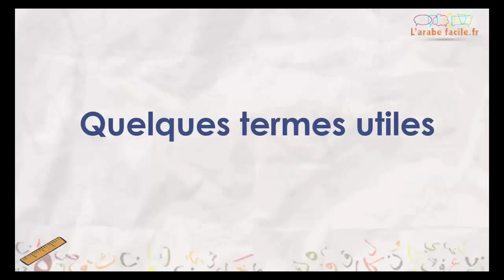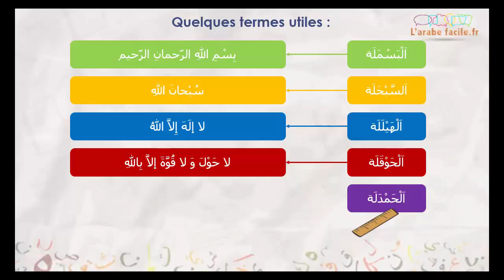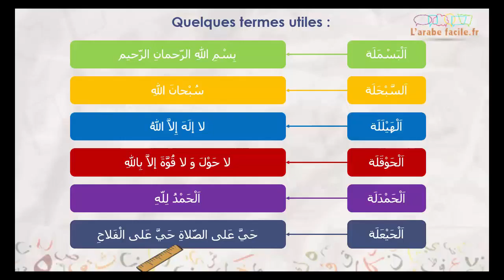Apprendre l'arabe - Explication de quelques termes utiles